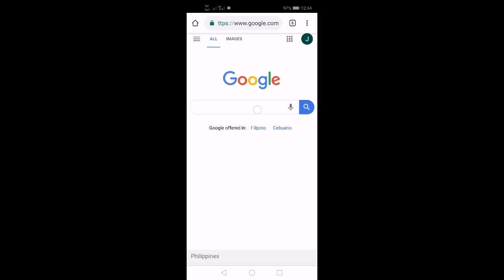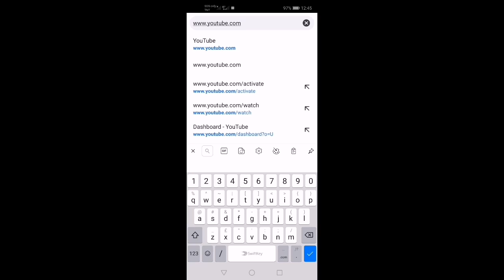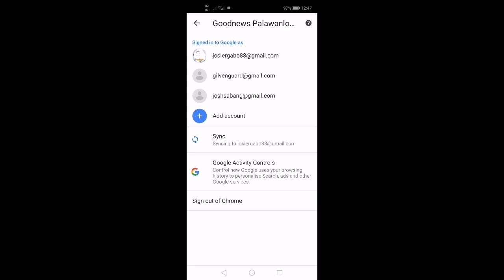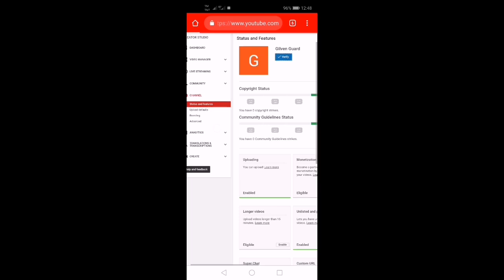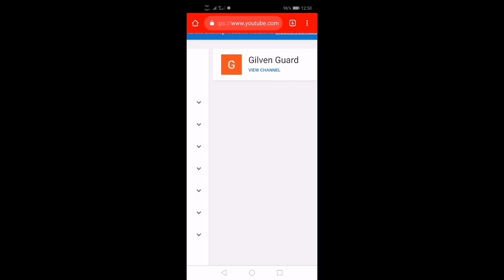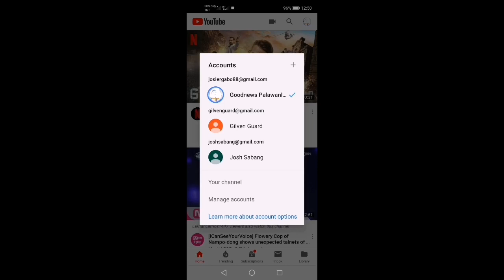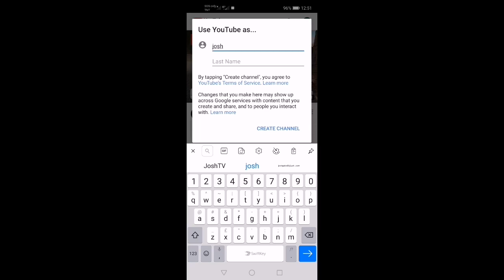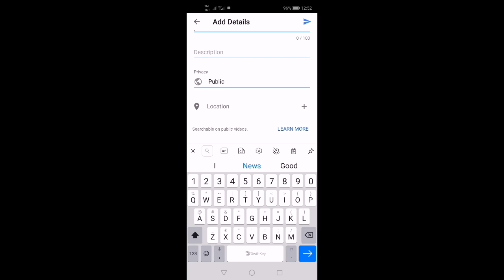How to create the youtube channel vlog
Vlog

KUNG MY REACTIONS KA SA VIDEO
ITO..? MAG COMMENT LANG SA YOUTUBE CHANNEL